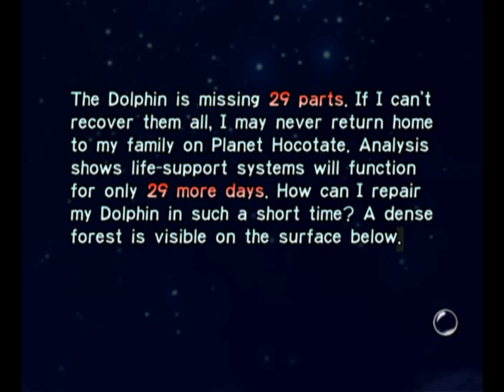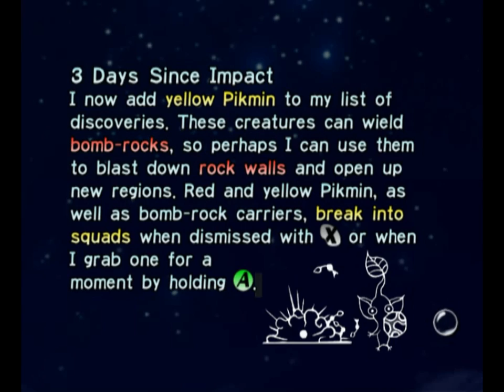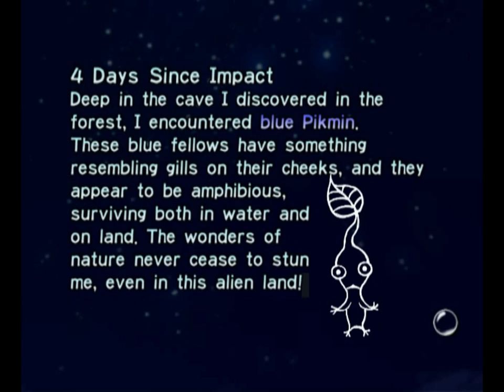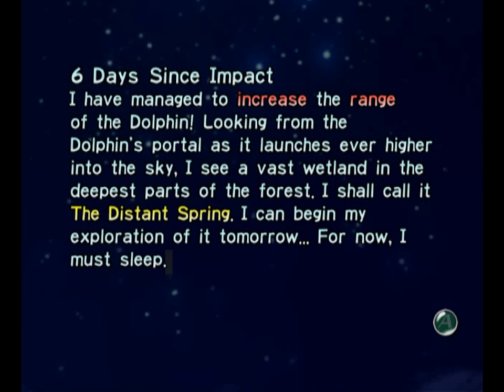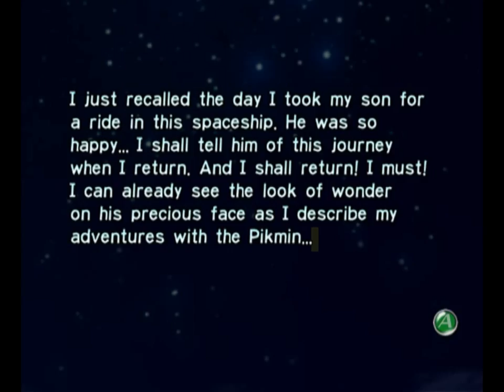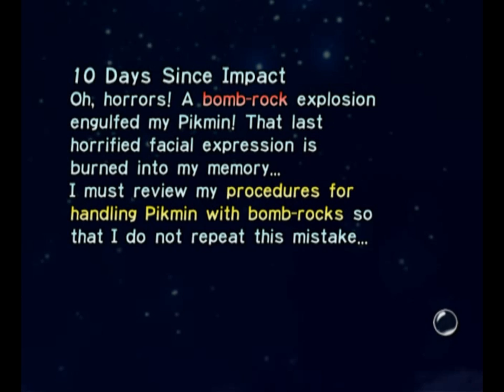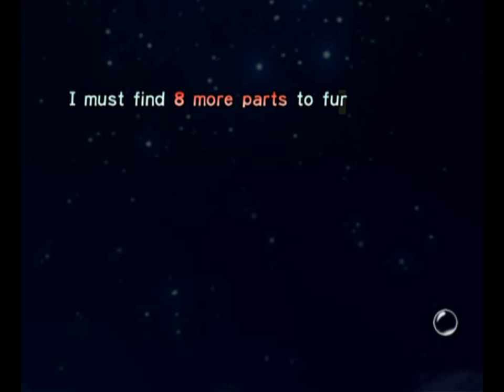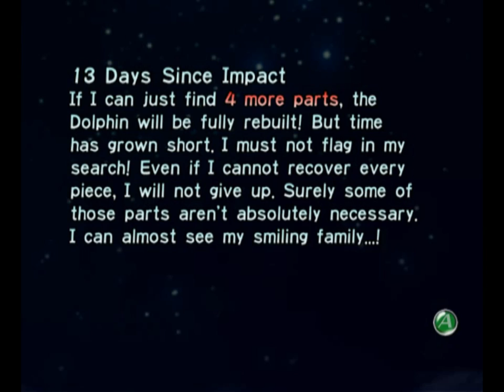Longplay of Pikmin [HD]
Longplay of Pikmin, played as the NTSC version on the GameCube. This game's version was released on Dec. 2nd, 2001.

0:00:00 - Start
0:00:24 - Intro
0:01:21 - Day 01: Level 1 (Engine)
0:13:06 - Day 02: Level 2 (Eternal Fuel Dynamo + Yellow Onion)
0:31:21 - Day 03: Level 2 (Nova Blaster + Whimsical Radar + Extraordinary Bolt)
0:43:05 - Day 04: Level 3 (Omega Stabilizer + Blue Onion + Automatic Gear + #1 Ionium Jet)
1:01:35 - Day 05: Level 2 (Geiger Counter + Shock Absorber)
1:17:49 - Day 06: Level 2 (Radiation Canopy + Sagittarius)
1:29:52 - Day 07: Level 1 (Positron Generator)
1:37:33 - Day 08: Level 3 (Space Float + Analog Computer)
1:54:10 - Day 09: Level 3 (Libra + Anti-Dioxin Filter)
2:09:19 - Day 10: Level 3 (Gravity Jumper + Guard Satellite)
2:26:00 - Day 11: Level 4 (Massage Machine + Repair-type Bolt)
2:43:09 - Day 12: Level 4 (Interstellar Radio + Gluon Drive)
3:00:05 - Day 13: Level 4 (Zirconium Rotor + Pilot's Seat + Bowsprit)
3:17:14 - Day 14: Level 4 (UV Lamp + #2 Ionium Jet + Chronos Reactor)
3:29:51 - Day 15: Level 5 (Piggy Bank)
3:36:50 - Final boss: Emperor Bulbax
3:43:50 - Ending & Credits